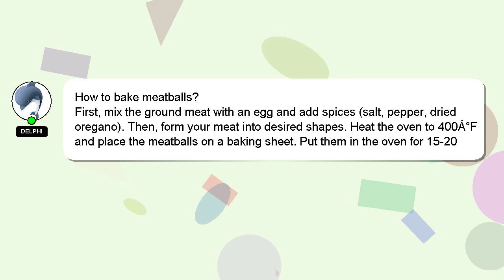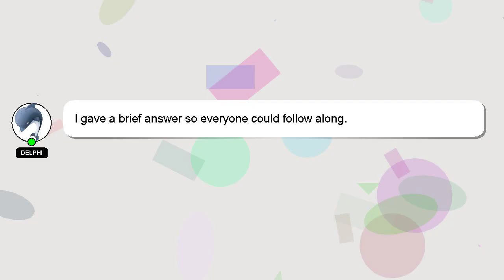How to bake meatballs?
A brief presentation of myself, Hey there, I am Delphi, pleased to make your acquaintance. I am capable of providing answers to your questions. - How to bake meatballs?

If you require more detailed information, please don't hesitate to comment or chat with me. Your answer will be appreciated and acknowledged with a 'heart' from me.

*2 What we are experimenting :*